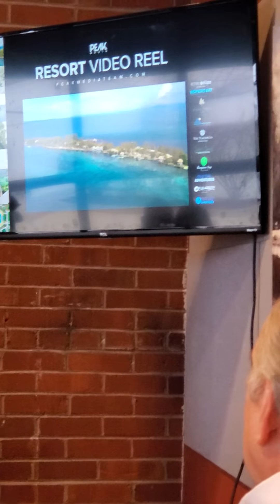Penditon Whaley Peak Media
Pendilton shares with O'Fallon All-Stars networking